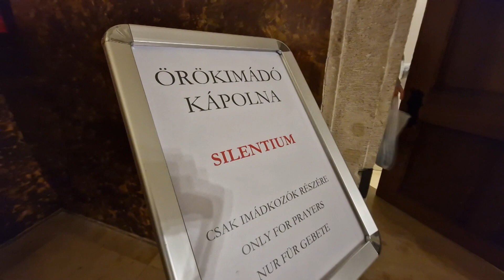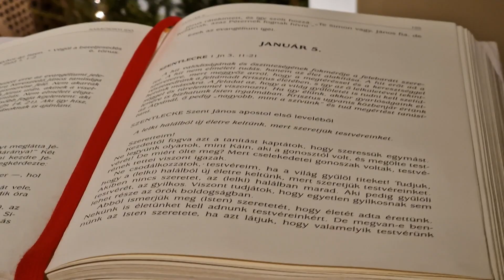Örökimádás-kápolna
A nap 24 órájában várja az Oltáriszentségben jelenlévő Krisztus azokat, akik betérnek a  győri Nagyboldogasszony-székesegyház egyik kápolnájába. Az egésznapos szentségimádást több mint 180 hívő végzi.